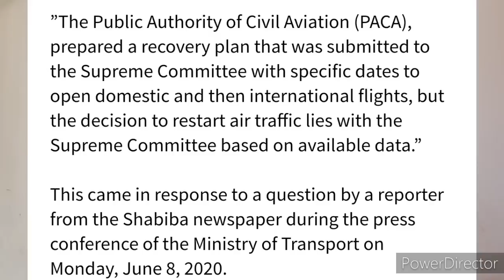Good News | Oman airport | عمان ایئرپورٹ کھلنے کا پلان تاریخ کے ساتھ سپریم